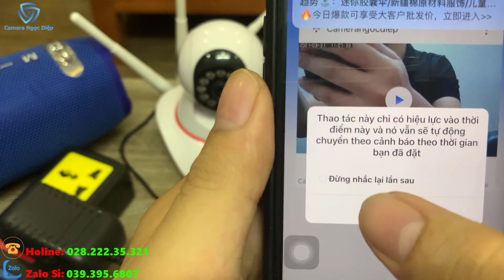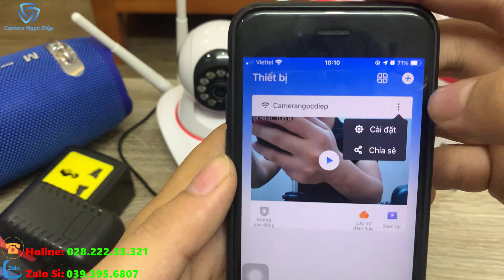HƯỚNG DẪN KẾT NỐI CAMERA 11 LED - BAN ĐÊM CÓ MÀU TỪ A - Z SIÊU DỄ DÀNG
Camera Ngọc Diệp chuyên cung cấp camera Chống trộm giá rẻ. Giao hàng toàn quốc, Nhận Hàng kiểm tra hàng mới thanh toán
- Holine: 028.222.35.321